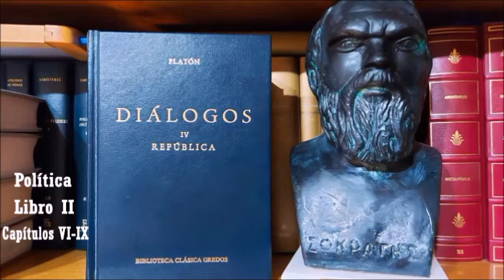La Política de Aristóteles, capítulos VI-IX (Libro segundo)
En el libro II, se examinan las diversas opiniones sobre el mejor régimen. Se abre con un análisis del régimen que se presenta en las obras de Platón. Aristóteles, a continuación, analiza los sistemas presentados por otros dos filósofos, y asi mismo reflexiona sobre las diferentes constituciones de las diversas ciudades de la antigua Grecia, en las que estaba Lacedemonia, Creta, Esparta y Cartago.